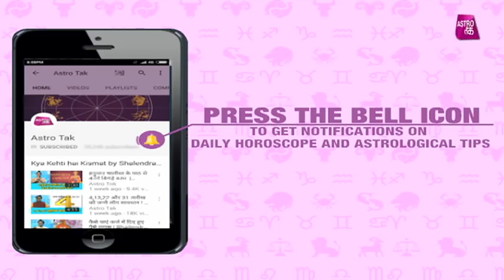क्या कहती है भावना | 18th Feb 2018 | Bhawna Sharma | Astro Tak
क्या कहती है भावना- टैरो कार्ड रीडर भावना शर्मा से जानिए 18 फरवरी को आपकी राशि का पूरा हाल और दिन को सफल बनाने का एक बेहद सरल प्रयोग